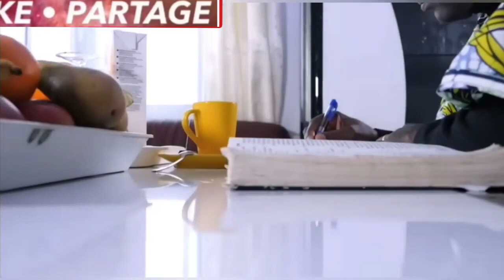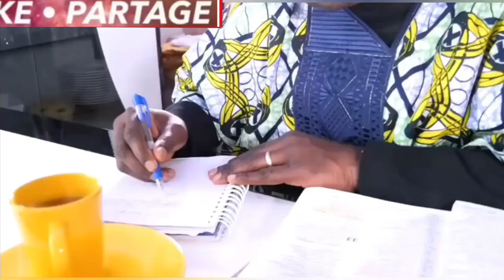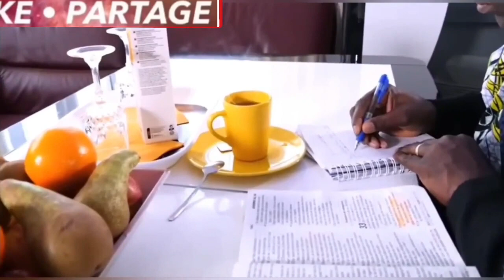🙏 LE MENSONGE DE BILLY PAUL👎 QU' IL NE DEVIENDRA PAS VIEUX SANS 🤦‍♀️💔QUE LOS ANGELOS SE FONDE